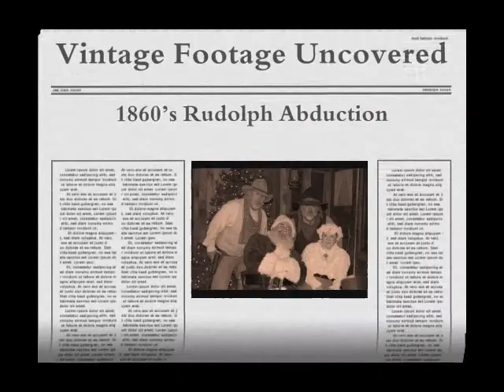Christmas Stories, Rudolph Abduction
Let these short Christmas stories, with the simplicity and purity of freshly fallen snow, transport you to a place of magic and joy. Think of the sweetness of cinnamon and candy canes, bright sparkly colours and the excitement of knowing Santa is on his way. These stories will awaken the joy and excitement of Christmas in every generation. Watch your children's eyes light up and feel the warmth of Christmas spirit in your heart as you tell them captivating stories in Santa's own words. You will treasure these 25 modern classic tales forever. Make every advent evening a special time of joy and togetherness with a wonderful Christmas bedtime story!